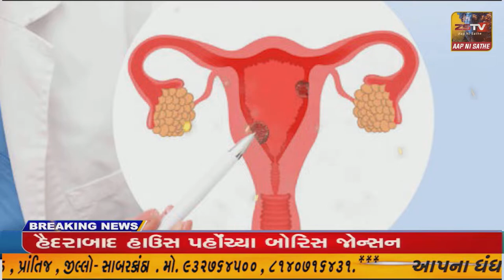ધાનેરા ભીમસેના દ્વારા ઈફ્તાર પાર્ટીનું આયોજન કરી કોમી એકતાનુ ઉતમ ઉદાહરન પૂરું પાડ્યું